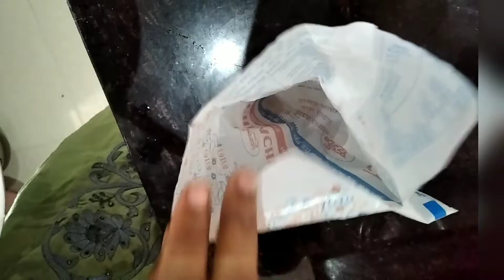ADMBESTCOOK // how to make Oreo cake /Oreo biscuit se cake kaise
how to make Oreo biscuit se cake
ghar par aasan tarike se Oreo biscuit se cake kaise banaye
Oreo biscuit banane ki vidhi
ekadam soft Oreo biscuit banane ke liye kya kya chahye
5 packet Oreo biscuit
ek ino ka pouch
milk
bina oven ke banaen Oreo cake
aasan tarike se Beguna mein banaye cake